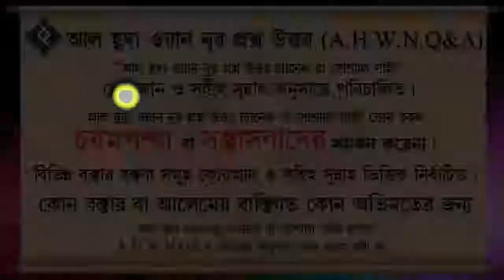মোবাইলের আজানের জবাব দেওয়া যাবে ᴴᴰ┇শায়খ আখতারুল আমান মাদানি